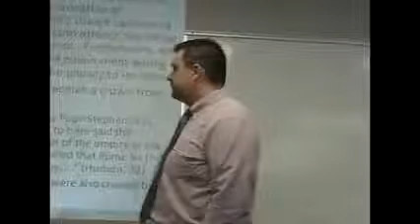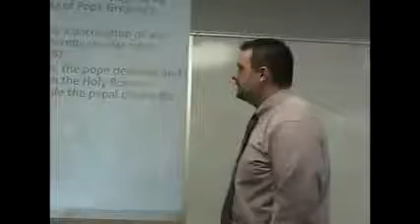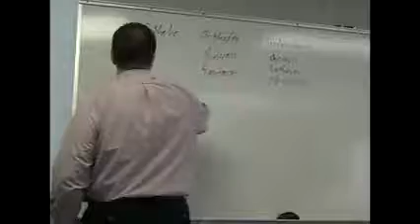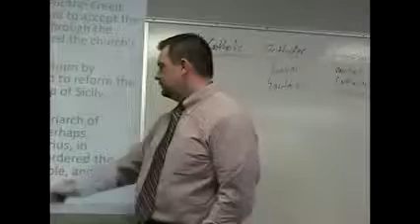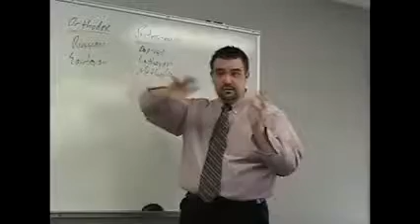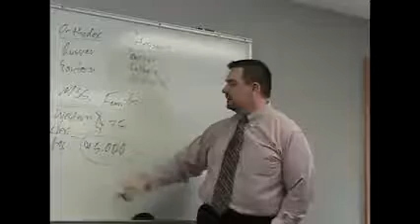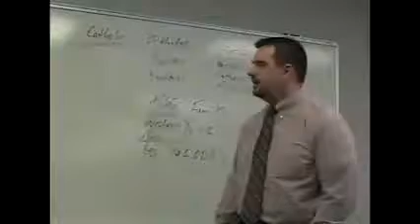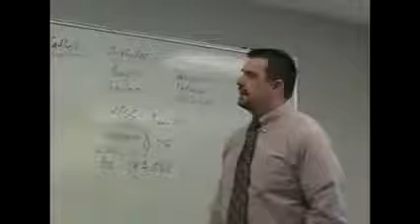GHP Lesson 25 | The “Christian” Middle Ages: The Internal History Of The Catholic Church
This video is Lesson 25 of the Grace History Project (Originally titled A Tale of Two Churches).  It was initially taught on Sunday, March 6, 2011, at Grace Life Bible Church in Grand Rapids, MI.  Please check out the resources listed below for access to the MP3 audio, PDF notes, and PowerPoint where applicable.